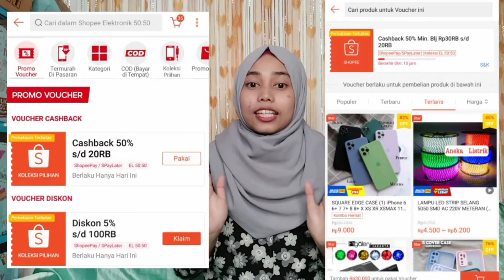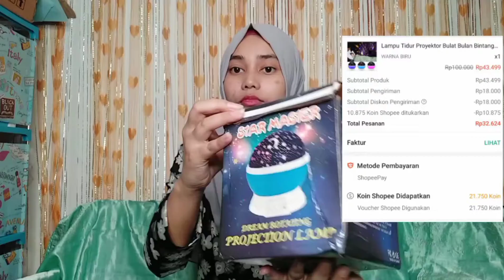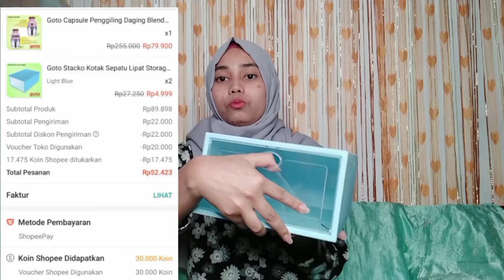Review & Rekomendasi Produk Shopee Elektronik 50:50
Shopee Elektronik 50:50
Elektronik Berkualitas, Harga Pas + Ekstra Cashback 50%

4. Lampu Music Speaker Bluetooth
7. Kabel Data Type C

Rekomendasi Produk
1. Mixer Mini Han River